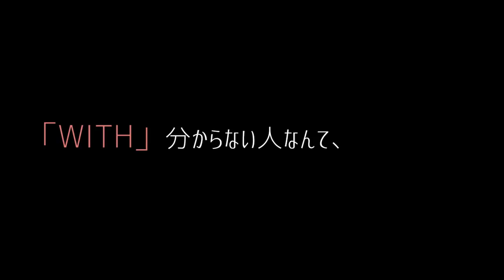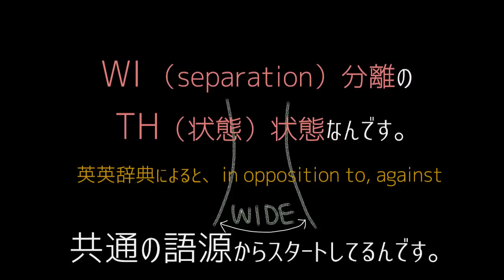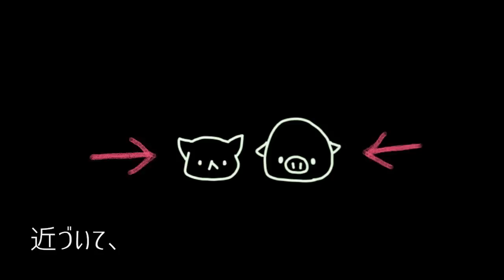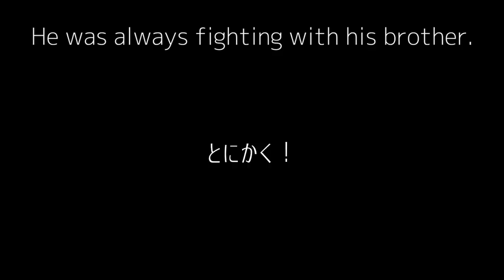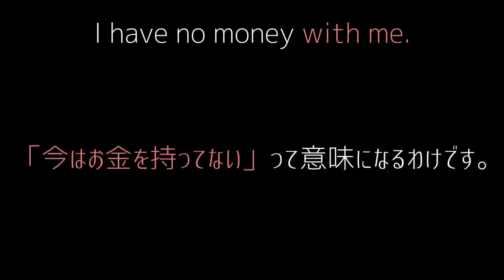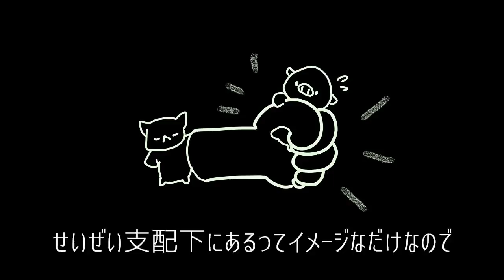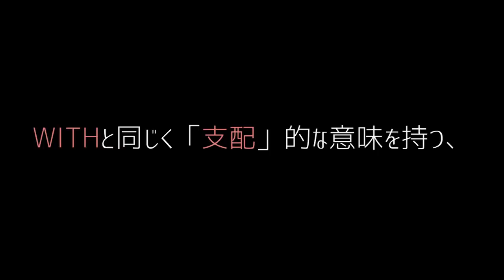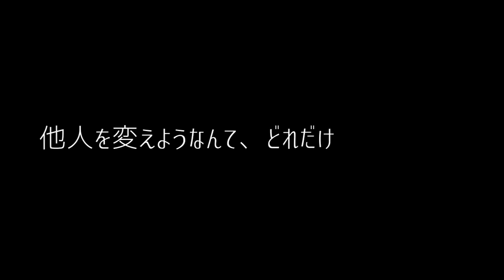実は全然知られてなかった「WITH」。その驚きの概念。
※※　今回のVIMEO動画タイトルは【 WITHによる「支配」そして、文章の「遠近法」 】　←アップロード完了しました！※※

只今、英単語暗記の特許・発音矯正特許・がっちゃんの描いた6000個のイラストを使った、アプリを準備中。（動画を参照→）

ちなみに、英語の講座を１から見たい場合は、こちらのプレイリストに載せてある順番で上から下へとご覧になることをお勧めします。